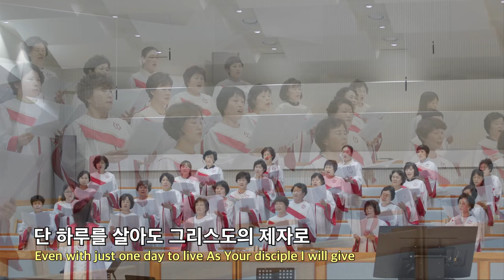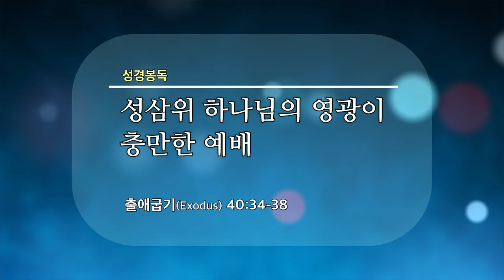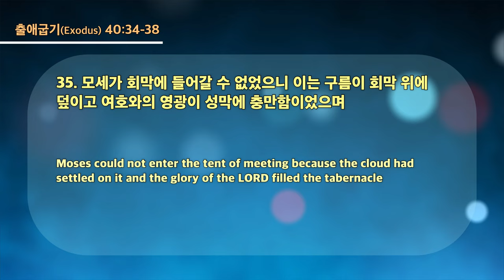20230621 대구하나교회 수요예배 (성삼위 하나님의 영광이 충만한 예배, 출40:34-38)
* 설교자: 오석진 목사

- 1부 예배                             주일 오전 09 : 00
- 2부 예배                            주일 오전 11 : 00
- 3부 예배                            주일 오후 16 : 00

- 1st Service (SUN)                                       09 : 00 am
- 2nd Service (SUN)                                     11 : 00 am
- 3rd Service (SUN)                                      16 : 00 pm